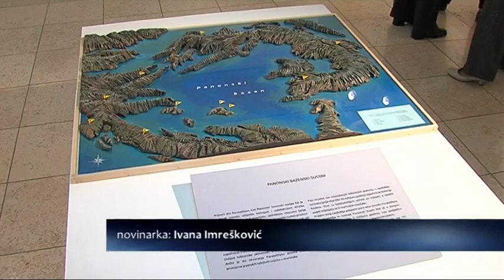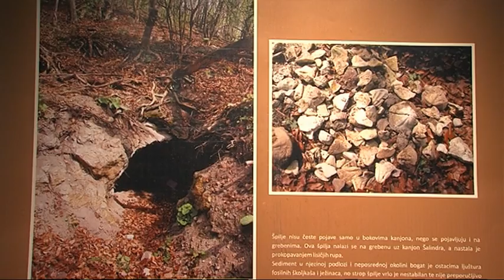SBTV / DNEVNIK / Izložba Pljuskara / 31.10.2014.